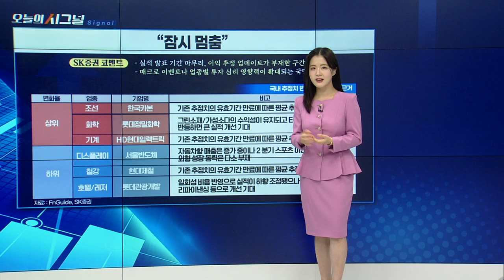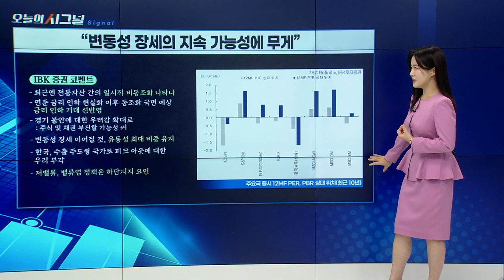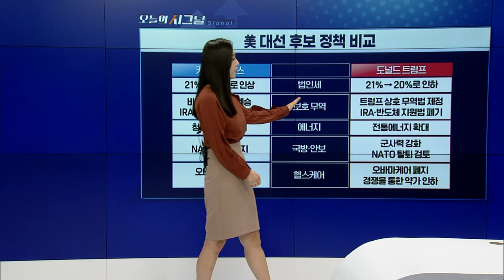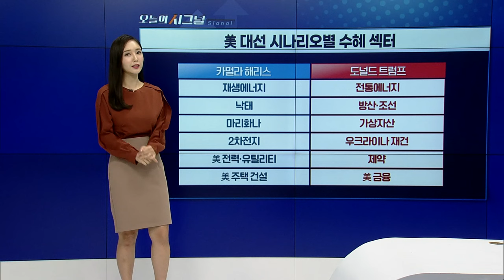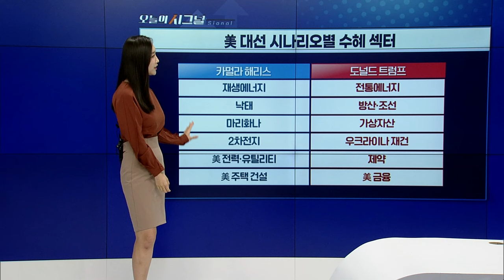“투자는 기댓값과의 싸움이다” [오늘의 시그널] | Final Shot (20240902)